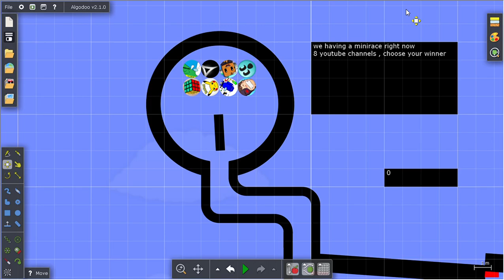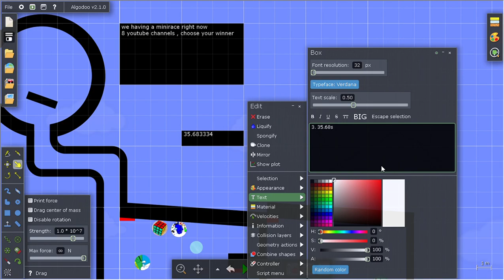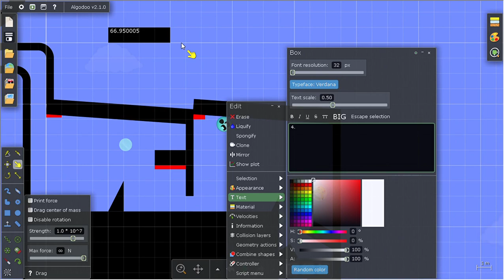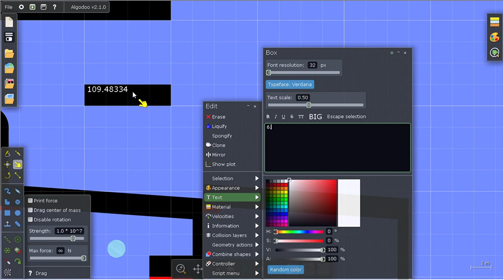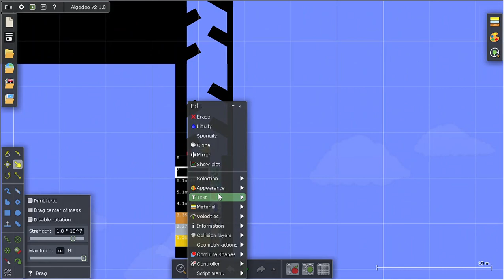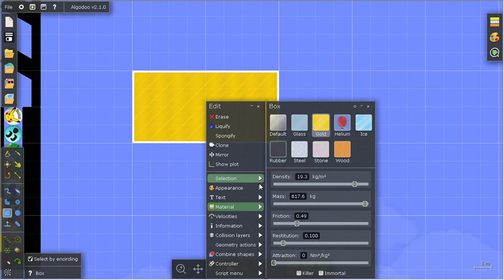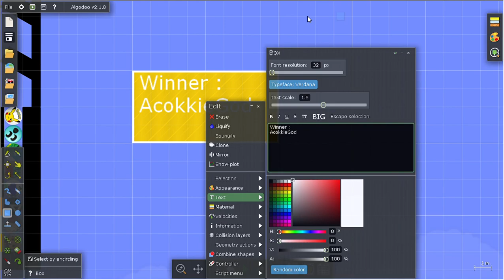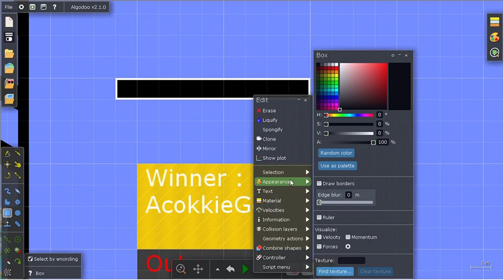Algodoo YouTube race (EP 1/4)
I SCORED IN 1MINUTE AND 50 SECONDS ... I lose AcookieGod (misspelled in video)
Out of the race :@PokemonAsiaENG
Win the race :@aCookieGod
I'm in 6th place